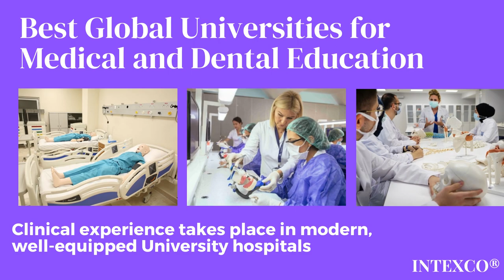Study in Turkiye-Apply Turkish Universities with INTEXCO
Apply Turkish Universities with INTEXCO